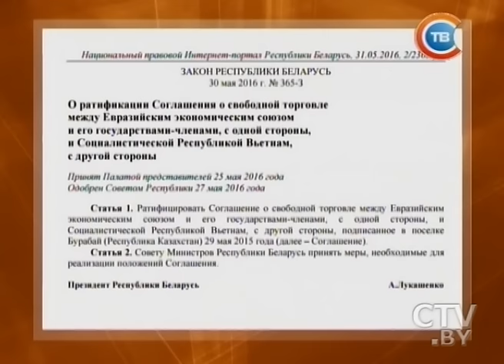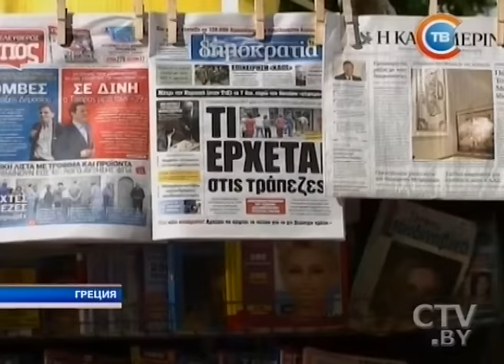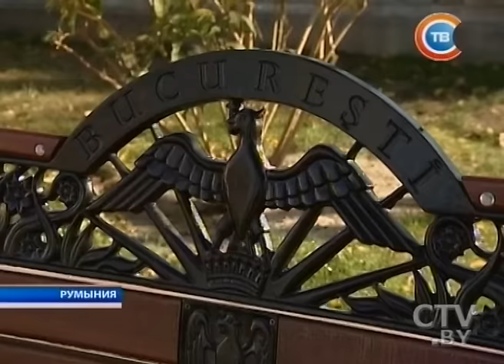Новости "24 часа" за 10.30 31.05.2016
Заседание Высшего Евразийского экономического совета проходит в Астане 31 мая
Взрыв на складе боеприпасов в Индии: 17 человек погибли
Ливни во Франции: впервые за 16 лет отменены все матчи «Ролан Гаррос», в Лилле закрыто метро